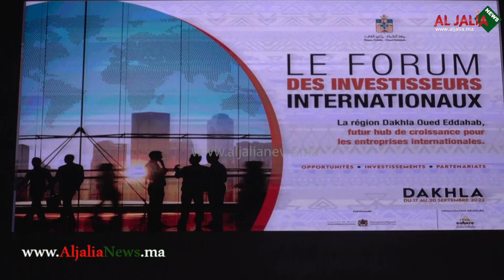الداخلة توقيع عدد من البروتوكولات بين الجهة و المشاركين في منتدى الإستثمار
قنااة الجالية نيوز قناة تهم الجالية المغاربية في كل بقاع العالم قناة شاملة ،
و كدلك تتقدم لكم بالشكر الجزيل لدعمكم و تنتظر دائما إقتراحاتكم و إنتقاداتكم
الموقع الإلكتروني aljalianews.ma
لا تنسى الإشتراك في القناة و تفعيل زر الجرس